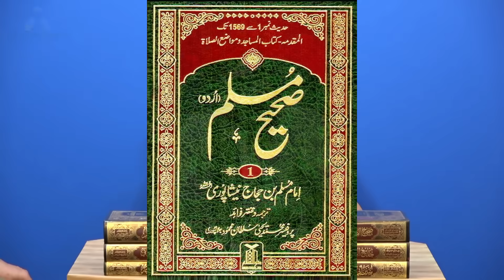😍 Hayat e Khizar A.S | Khizar A.S Zinda Hain ?? Khizar A.S Se Mulaqat ?? Engineer Muhammad Ali Mirza